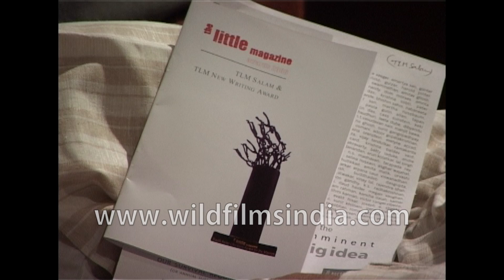South Asian Literature Award for the Masters - TLM Salam, 2006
At the India Habitat Center takes place the TLM Salam South Asian Literature Award for the Masters, in 2006. The literary awards for India.